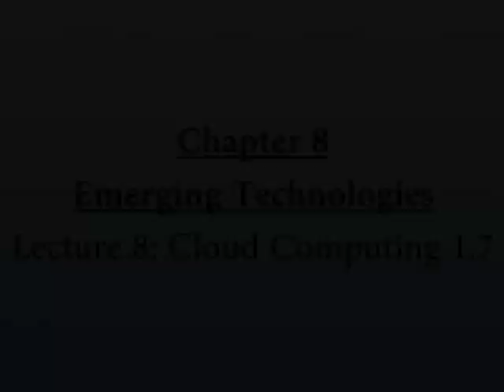ISCA (CHAPTER 8) - EMERGING TECHNOLOGIES (Lecture 8 - Cloud Computing, Part 7)